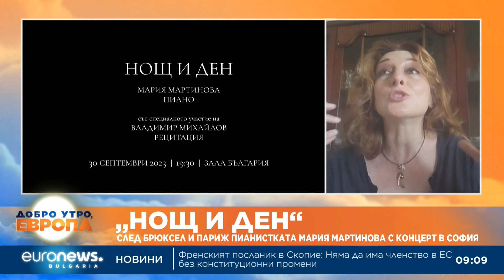„Нощ и ден“: След Брюксел и Париж пианистката Мария Мартинова с концерт в София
„Музиката от последния ми албум, който излезе през ноември, който също се казва „Нощ и ден“, е включена в концерта ми „Нощ и ден“ сега. С Владимир Михайлов се намерихме покрай „Нощта на театрите“, организаторите на това събитие, които много ми говориха за него. Аз не познавах добре работата му. За мен е много важна енергията на хората, гледах интервюта с него и много ми хареса като излъчване. Освен актьор, той е и музикант и това също е много важно.“

Това каза в ефира на Euronews Bulgaria световноизвестната пианистката Мария Мартинова, която заедно с Владимир Михайлов ще изнесе музикално-поетичен спектакъл „Нощ и ден“, чиято премиера ще бъде в Зала „България“ на 30 септември в 19:30 ч.